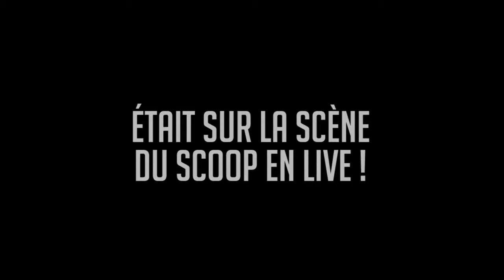★★★ TARA MCDONALD @SCOOP ★★★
La vidéo de Tara McDonald en Showcase au Scoop !!